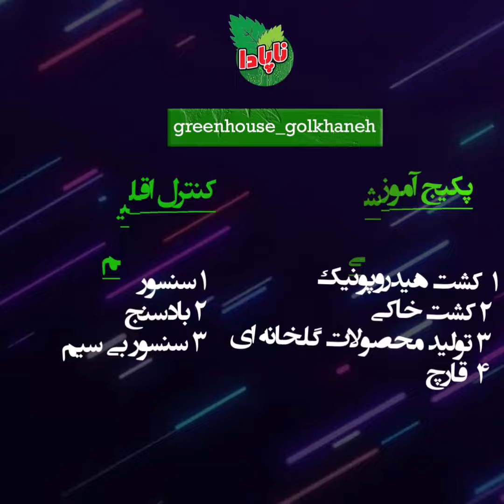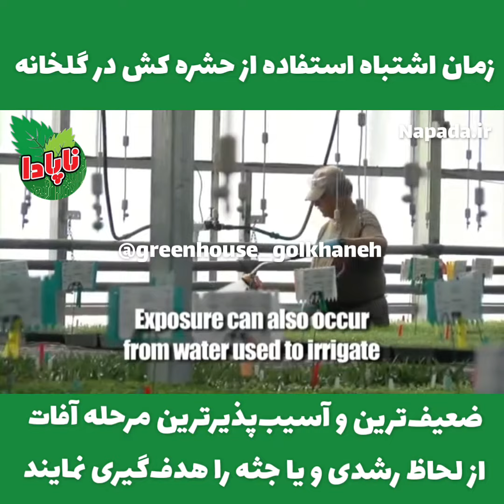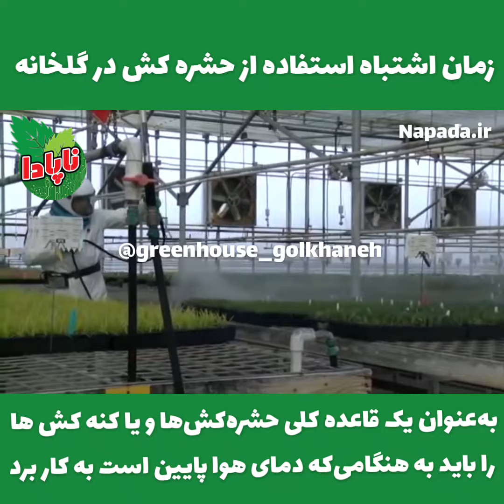زمان اشتباه استفاده از حشره کش در گلخانه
مقاومت

از زمانی که در کشاورزی استفاده از سموم متداول شد پدیده مقاومت به سموم در آفات افزایش پیدا کرد. به این معنا که حشرات بعد از در معرض سم بخصوصی قرار گرفتن در برابر آن سم مقاوم می شدند چرا که پس از زاد و ولد نسل بعدی نسل مقاوم تری در برابر آن سم بود. به این ترتیب با مرور زمان و استفاده مرتب از سم در برابر آن سم مقاوم می شدند. لذا توصیه گیاهپزشکان استفاده از سموم مختلف به صورت ترکیبی و متناوب است نکته مهمی که بسیاری از گلخانه داران با بی توجهی به آن موجب طغیان یک آفت خاص در گلخانه شده اند و اکنون دیگر راهی برای مقابله با آن نمی شناسند.

گیاهسوزی

همانطور که در شماره قبل اشاره کردیم، گیاهسوزی پدیده ای است که در اثر استفاده بی موقع و نامناسب از سموم پدید می آید. لذا زمان سمپاشی و مقدار استفاده از اهمیت بالایی برخوردار است. همچنین نوع سم، موادی که با سم اختلاط پیدا می کنند نظیر مصرف زیاد روغن ولک و رطوبت بالای  گلخانه هر یک می تواند در پدیده سوختگی نقش داشته باشد. پدیده گیاه سوزی با برخی بیماری ها اشتباه گرفته می شود و معمولا زمانی که گیاه در رشد رویشی قرار دارد آسیب های مهمی وارد می کند